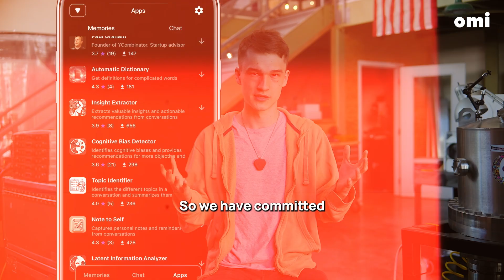Introducing Omi Apps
Introducing Omi Apps - like GPTs but better:
💰 $10M committed to developer payouts
🎧 Gigabytes of real-time audio to play with
💸 First $10k dropping TODAY

Time to build your own app. Join online apps hackathon and come to SF for free